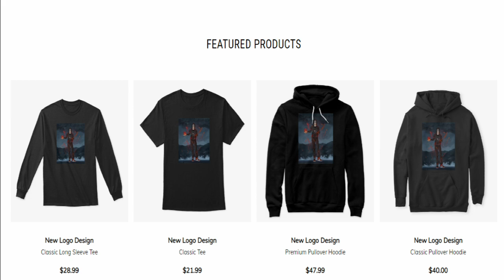The Ninja World is a Gruesome Place | The New Dawn A Naruto/Boruto Story Part 15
The Hidden Leaf had a long and sordid history of producing some of the most dangerous rogue ninja to walk the Earth; Orochimaru, Itachi, Kabuto, Sasuke. It was only a matter of time until they produced another one. But no one, especially Naruto, expected their next rogue ninja to be Bolt Uzumaki. Disgraced after the exams, Bolt sets out to make his mark on the ninja world.